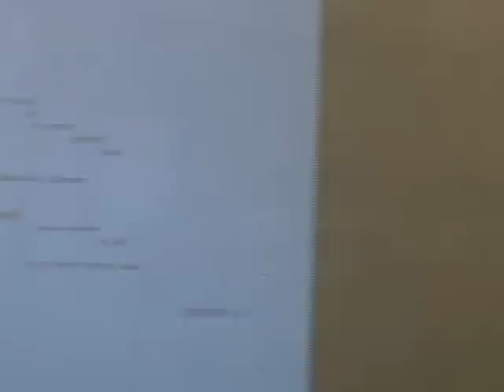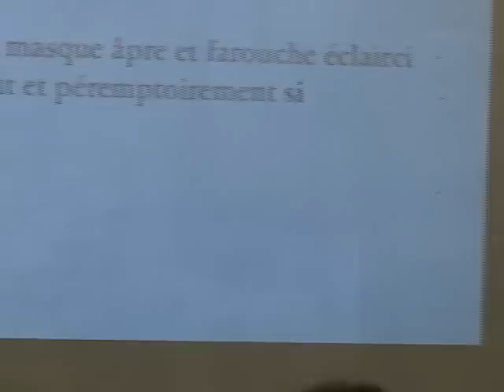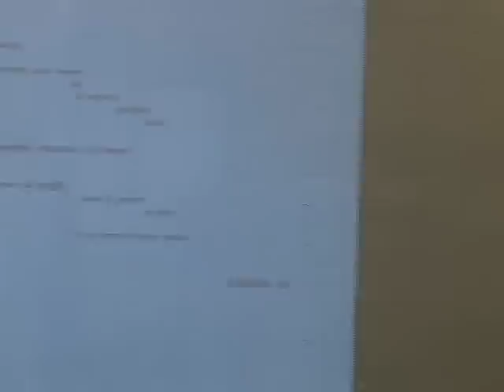Quentin Meillassoux- The Materialist Divinization of the Hypothesis 06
A talk by Quentin Meillassoux on deciphering Mallarme's poem
in his new book "The Number And The Siren".